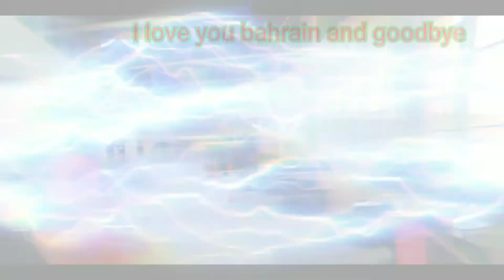Basement bahrain airport - part 2